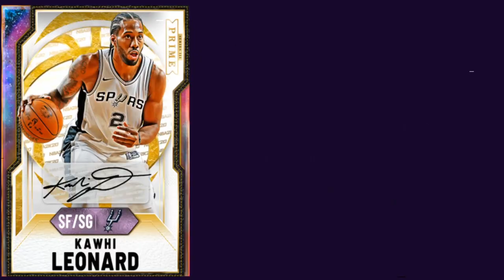TOP SNIPE FILTERS IN NBA 2K21 MY TEAM! DO THIS RIGHT NOW TO MAKE MILLIONS!